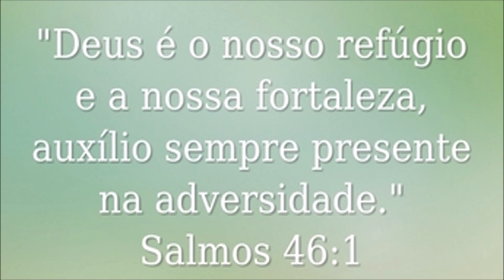Bolo Pega Marido!!! Esse pega mesmo seu amor! Simples e delicioso!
Hoje vou fazer minha receita de Bolo Pega Marido! Esse bolo que tem vários nomes, como por exemplo: Bolo segura marido, bolo engorda marido, bolo nordestino, bolo de leite, bolo mole, bolo da moça, etc...na verdade ele é um
 bolo  apaixonante e muito simples de fazer! Abaixo deixei a receita anotada para vocês!  Deixe nos comentários, o nome de sua cidade, para eu saber de onde você é, e qual o nome desse bolo aí na sua região! Beijos!!!

SE VOCÊ QUISER ME ENVIAR CORRESPONDÊNCIAS OU UM MIMO, ENVIE PARA:
FÁTIMA BARROS
RECEITA DO BOLO PEGA MARIDO:
 3 OVOS GRANDES (cada ovo pesou com a casca entre 63 a 65 gramas)
5 COLHERES (DE SOPA) DE AÇÚCAR (100 gramas)
3 COLHERES (DE SOPA) DE MARGARINA OU MANTEIGA (90 gramas)
10 COLHERES (DE SOPA) DE FARINHA DE TRIGO CHEIAS (200 gramas)
1 LATA DE LEITE CONDENSADO (395 GRAMAS)
1 LATA DE LEITE (a mesma medida da lata de leite condensado)
1 GARRAFINHA DE LEITE DE COCO (200 ml)
modo de fazer no vídeo
forma untada e enfarinhada 22cmX8cm

CREME
1 LATA DE LEITE CONDENSADO (395 GRAMAS)
1 GEMA PASSADA NA PENEIRA
1 COLHER (DE SOPA) RASA DE MARGARINA (20 GRAMAS)

PARA DECORAR USEI 50 GRAMAS DE COCO RALADO EM FLOCOS.
Obrigada!!!